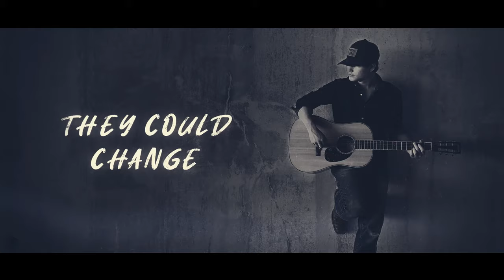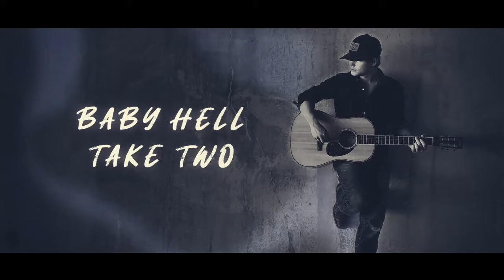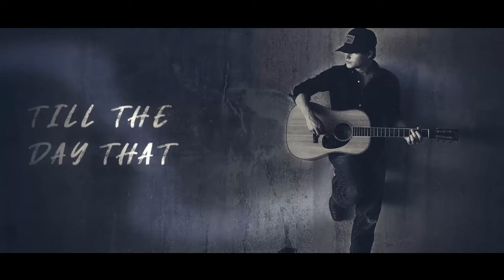Same Ole Boy - Mason Horne (Official Lyric Video)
The official lyric video for "Same Ole Boy" by Mason Horne

Straight out of the Carolina pines, 19-year-old singer-songwriter from Jefferson, SC, Mason Horne brings a youthful, but timeless voice to country music. Inspired by Carolina roots and love of traditional country music, Mason picked up his first guitar at the early age of 5-years-old and began writing songs at the age of 10. Horne quickly grabbed the attention of Nashville's top songwriters including Rhett Akins, Randy Montana, Heath Sanders, Elvie Shane, Marcus Hummon, John Byron, Justin Wilson, James Slater and Danny Myrick to name a few. Horne has rapidly grown his fan base reaching thousands of new fans with each new release starting with his debut release on Hollow Point Records, “Jäger and Luck," which landed on Spotify's 'New Music Nashville' playlist. Mason has since released rising singles, “Ring In The Drawer," which hit Spotify's 'New Music Nashville' and 'Fresh Finds' playlists. Following that release, Mason dropped 'The Goods featuring, “Good In Goodbye,” “Good Time,” along with the viral TikTok hit, “Take Me Back,” “Lonely Peace” and “Pain Swims.” Like Rhett Akins said, you’ll be hearing about this rising star for a long time in this town.